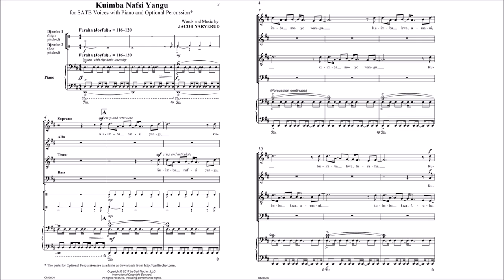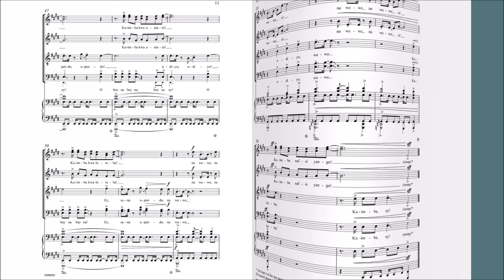Kuimba Nafsi Yangu (CM9505) by Jacob Narverud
SSATB Voices with Piano and Optional Percussion

uimba Nafsi Yangu is a celebratory song derived from the following common Swahili phrases of joy, "Sing my soul, sing my heart. Sing for peace, sing for joy. There is so much love here, yes!" Intended as a concert opener or closer, this spirited piece is pure energy from start to finish as the piano and djembes drive the momentum forward while the choir sings in call and response.